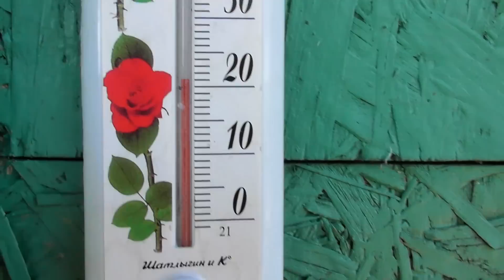Родился УНИКАЛЬНЫЙ Голубок❗Тренировки в Разгаре❗ Молодые голуби 2023😎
💥Здравствуйте, дорогие друзья, любители Будапештских высоколётных голубей!
Мы очень будем рады видеть Вас у себя в группе на Facebook!
Данное сообщество создано с целью объединения Украинских любителей Будапештских и прочих лётных Венгерских пород голубей. Участники из других стран тоже приветствуются. Выкладывайте фото и видео своих питомцев, делитесь информацией о содержании, разведении тренировках Ваших любимцев. Обменивайтесь контактами и птицами – эта информационная площадка создана именно для этого! Успехов! Присоединяйтесь друзья
✅Если понравится видео жмите палец вверх 👍💥
✅Нажимайте колокольчик чтобы не пропустить новые видео 🔔💥